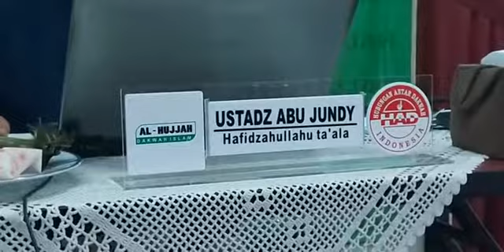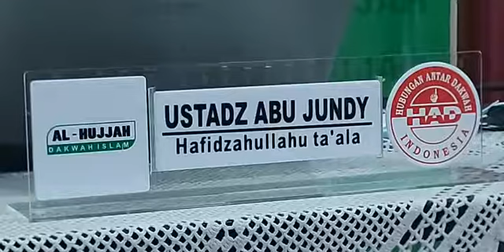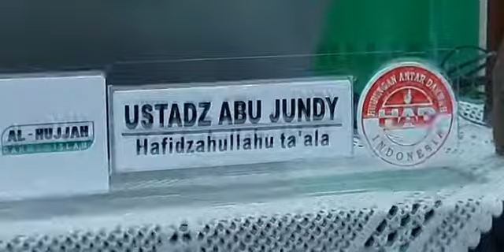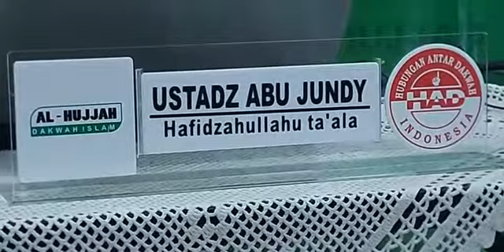USTADZ ABU JUNDY " BID'AH & SEBAB-SEBAB MUNCULNYA "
Kajian Ba'da Dzhuhur
Ustadz Abu Jundi
" BID'AH & SEBAB-SEBAB MUNCULNYA "
EPS 2
Sabtu, 16 Sya'ban 1443 H / 19 Maret 2022
Di Rumab Dakwah Al-Hujjah, Jl. Wijaya Timur Raya No. 105 A, Petogogan, Kebayoran Baru, Jakarta Selatan.